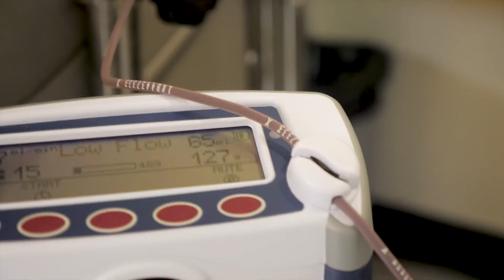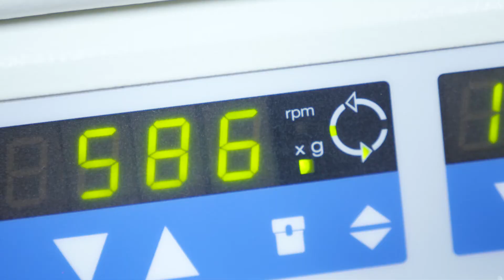The StemFreeze Customer Experience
STEM CELLS ARE REVOLUTIONIZING MEDICINE - FOR EVERYONE. Whether you're an active young professional, an on-the-go mother, or a lifelong distance runner, your stem cells can be used to treat specific conditions now and improve your health in the future. We’re making stem cell preservation (and future technologies), consumer friendly, accessible and affordable. We feel everyone will have an opportunity to benefit from having access to healthy stem cells in the future and it begins with preservation — today.